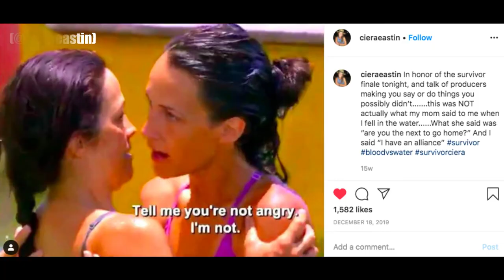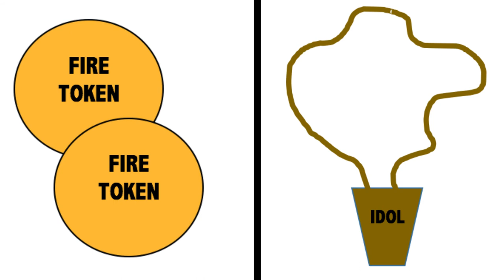Top 10 Most Memorable Survivor Blindsides